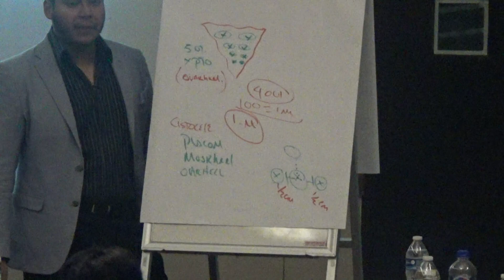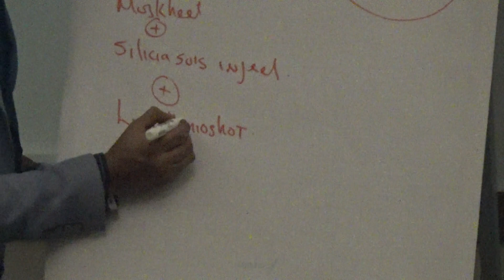Homotoxicologia y Mesoterapia Alemana Parte 2 (Queretaro Octubre)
Hola que tal Chiquitin Pollitin

En esta ocasión te Traigo un vídeo sobre una conferencia que impartí en Queretaro sobre Homotoxicologia y Mesoterapia Alemana

Espero te agrade y lo compartas con tus amigos , eso nos ayudaría a seguir subiendo contenido interesante

Saludos